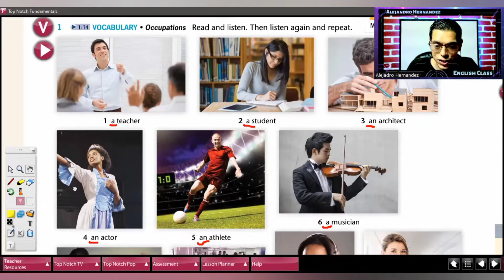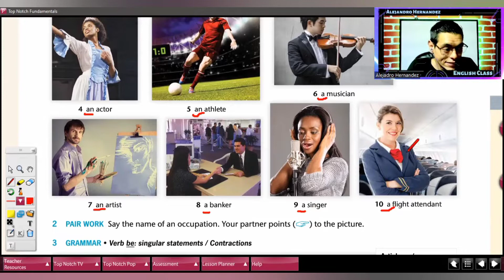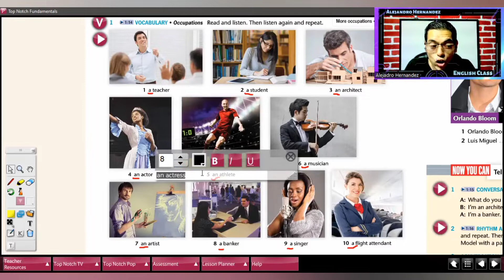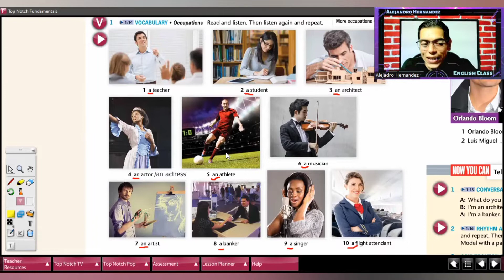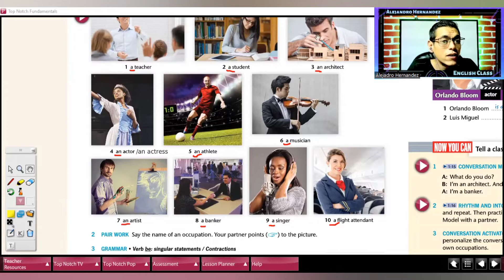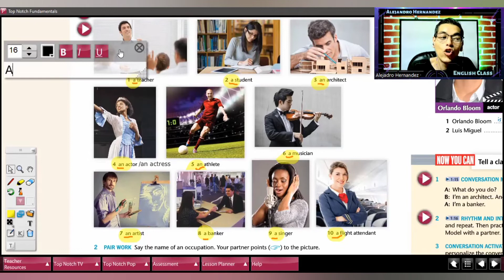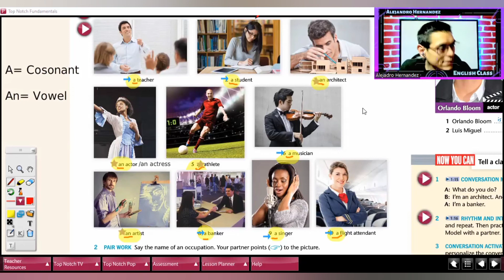¿Quieres APREDER a usar Trabajos y Ocupaciones en Singular? English Grammar Tips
Ya SABES como UTILIZAR diferentes trabajos y ocupaciones en Ingles de una forma singular usando A/AN en singular. Article A/AN in singular its used for words starting with Vowel or Consonats.

Hey Homie,
¿Ya Sabes Ingles? ¿Tienes miedo a hablar Ingles? ¿Lo intentas y no hablas Ingles? Aqui en HomieKarnal English School hemos ayudado a cientos de personas a aprender un segundo Idioma. En HomieKarnal nos enfocamos en el uso y la practica de las 4 HABILIDADES fundamentales para lograr un aprendizaje del idioma Ingles. Aprende a utilizar la gramática y el la pronunciación correcta del Idioma. Vamos a estar trabajando con (WRITING, READING, LISTENING and SPEAKING). Curso de Ingles Fundamental desde CERO en HomieKarnal English School. Agenda tu clase muestra hoy

🎬 - ¿Quieres aprender a USAR el verbo "TO BE" en Positivo, Negativo y Interrogativo? Explicación en Español/Ingles 2022

🎥 - Verb to be in "Positive and Negative Statement" Como usar el verbo to be

SOCIAL
I'm on Instagram as @homiekarnal. Install the app to follow my photos and videos.